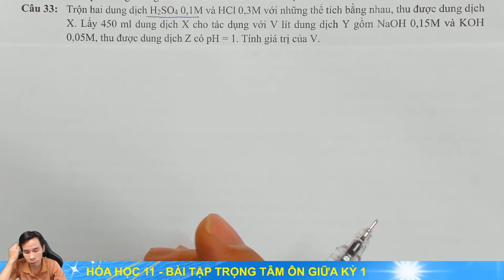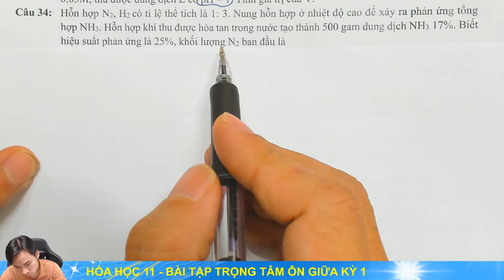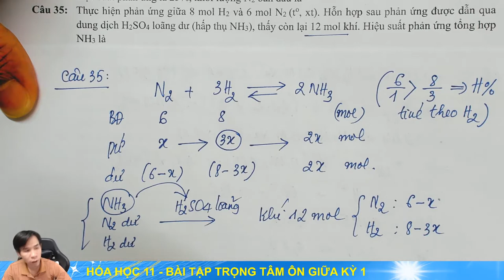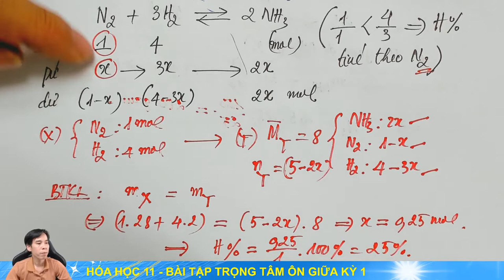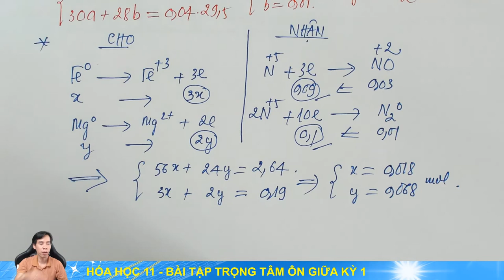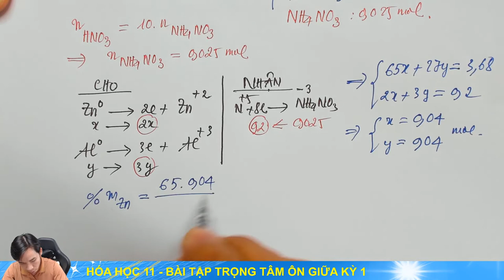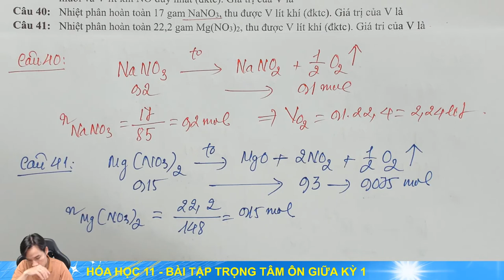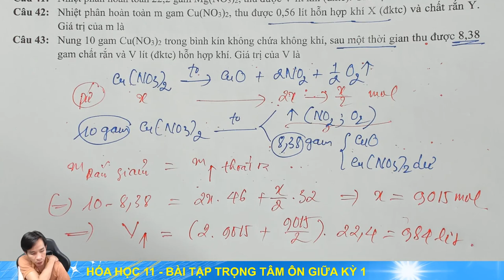BÀI TẬP TRỌNG TÂM - ÔN THI GIỮA KỲ 1 - HÓA 11